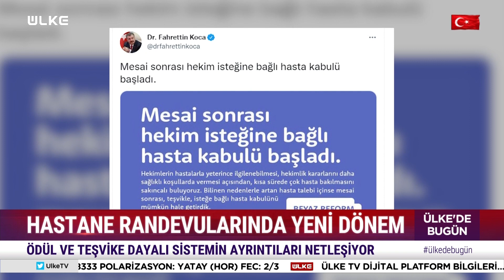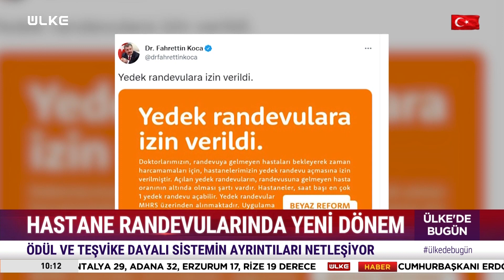Bakan Koca Açıkladı: Sağlıkta Yeni Dönem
Hekimlerin hastalarla yeterince ilgilenebilmesi, hekimlik kararlarını daha sağlıklı koşullarda vermesi açısından, kısa sürede çok hasta bakılmasını sakıncalı bulduğunun altını çizen Koca, "Bilinen nedenlerle artan hasta talebi içinse mesai sonrası, teşvikle, isteğe bağlı hasta kabulünü mümkün hale getirdik. Mesai sonrası hekim isteğine bağlı hasta kabulü başladı." dedi.